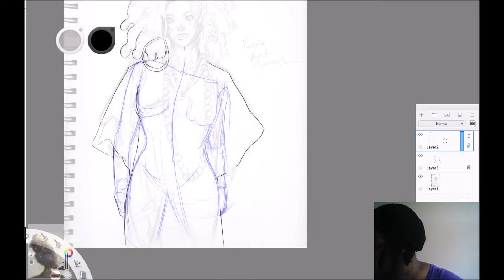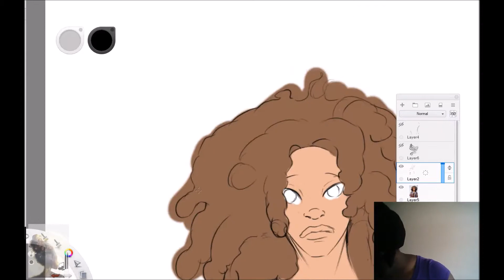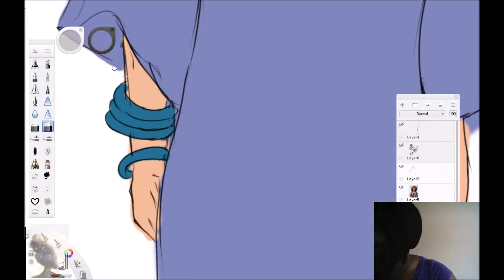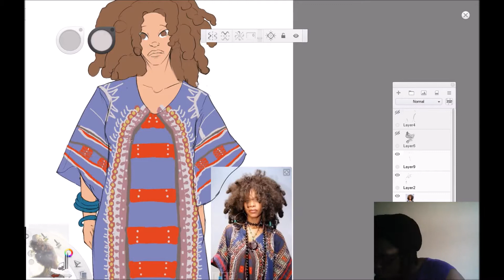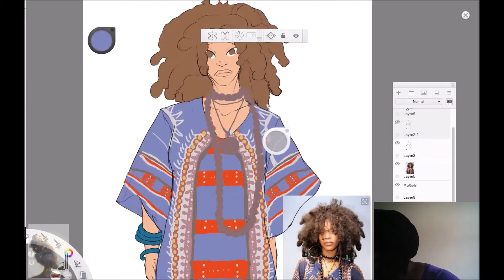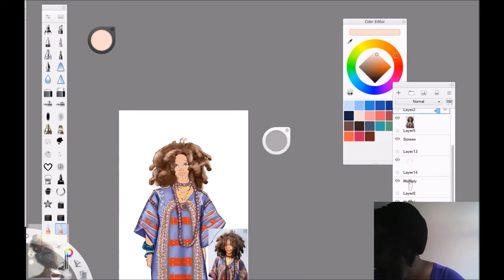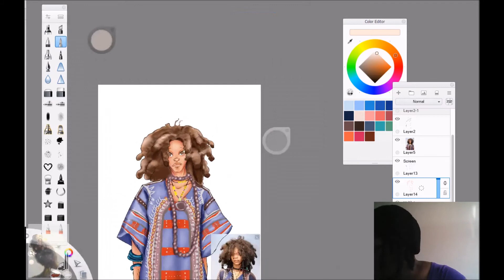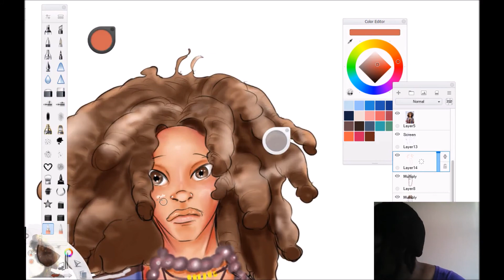Daily Drawing vlog #7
using Erykah Badu as a reference